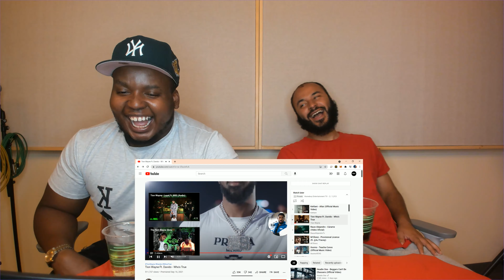Tion Wayne Ft. Davido - Who's True Reaction